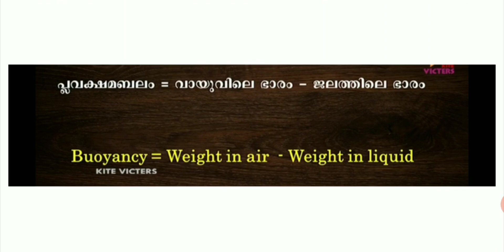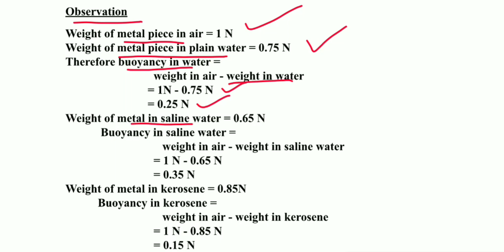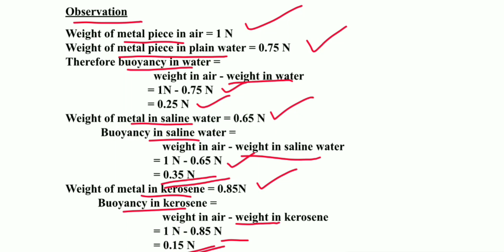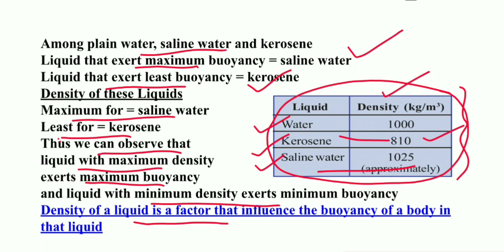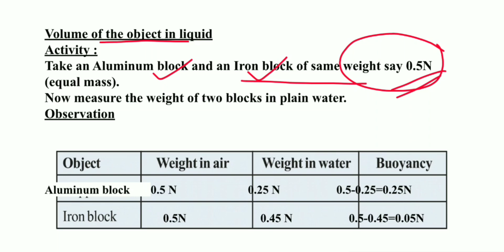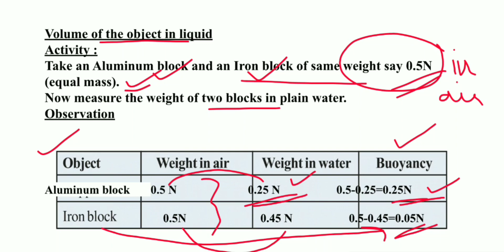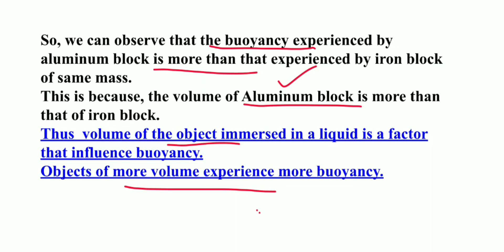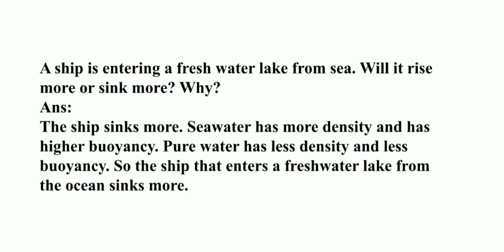STD 9 Physics Chapter 1 Forces In Fluids Part 2 Notes & Assignment / First Bell 2 Based Notes